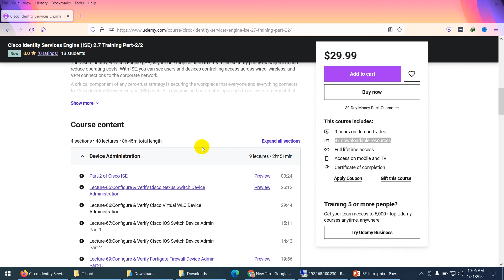My new Cisco ISE Part-2 Course is on Udemy Now